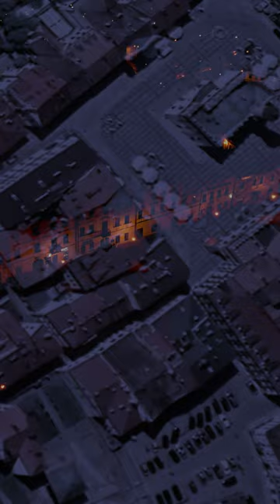Nowy Rok 2023 w Tarnowie | New Year in Tarnów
New Year celebration in Tarnów